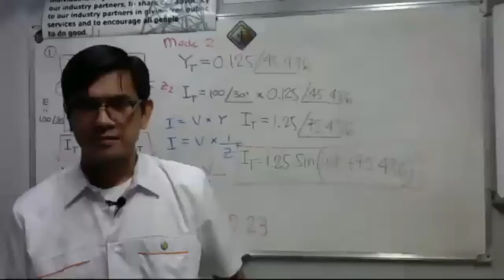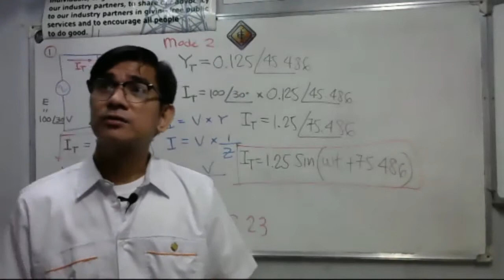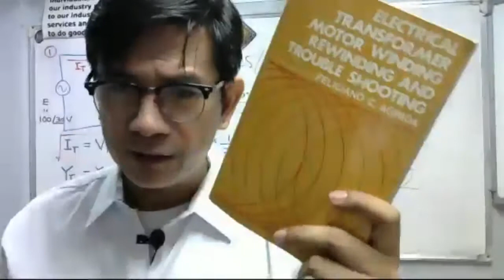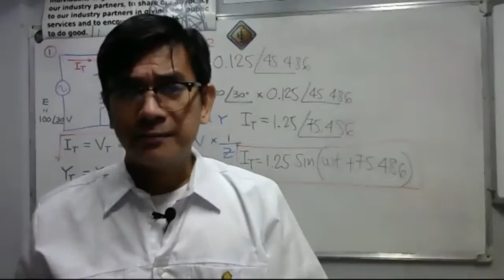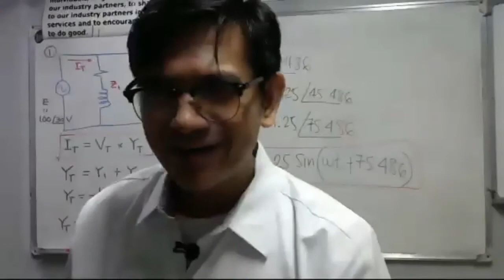REE & RME Mentoring: Different Types of Motors